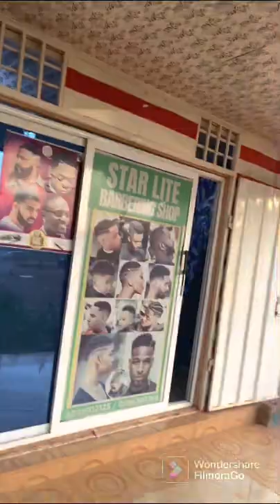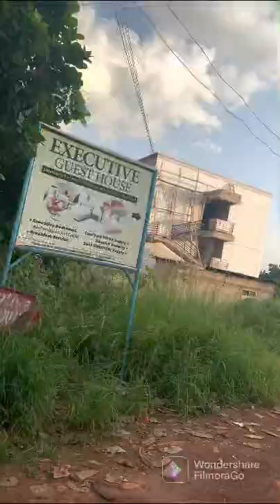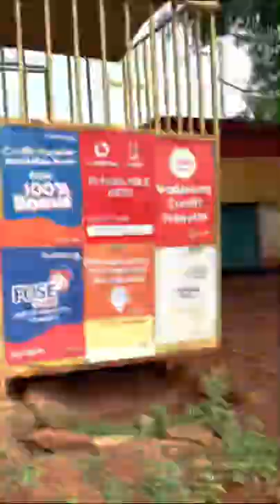Sunyani in a view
*📌GEO-website Trafficking.*

*📌Instagram Followers*
*(local and international).*
*📌Linkedln followers*
*📌 Telegram members*

    *--Music Services--*
*📌Audiomack streams.*
*📌Audiomack Followers.*

*---24Hrs Services to take fully effect.--*

*📌Bulk Contacts (56000K)*
File format.(Xl,Csv,Vcf)

*---Advertising Services *
*📌WhatsApp Tv Advertising.*